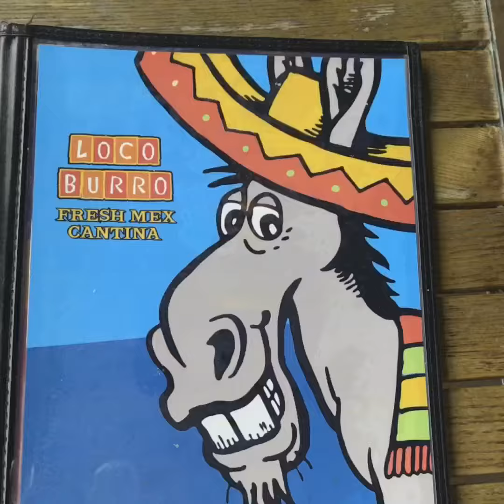Gatlinburg/Pigeon Forge July 2017